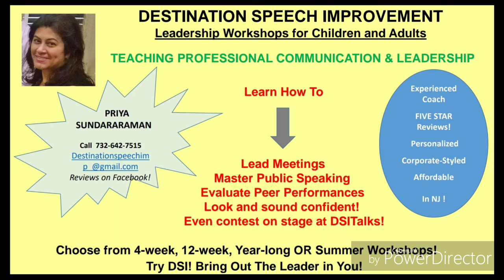Wow at DSI - Episode 4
Improving vocabulary one word at a time.